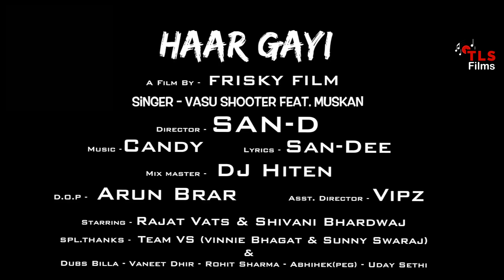HAAR GAYI | VASU SHOOTER FEAT MUSKAN | CANDY | TLS Films Present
Haar Gayi By Vasu. Unborn Films And TLS Films Present

Song- Haar Gayi
Starring - Rajat Vats & Shivani Bhardwaj
Singer - Vasu Shooter Feat muskan
lyrics - San-Dee
Dop - Arun Brar
Director - SAN -D
Asst. Director- Vips
Video by- Frisky film
Label - TLS Films Present ( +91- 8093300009 )

Online Promotions - FSF Media Work